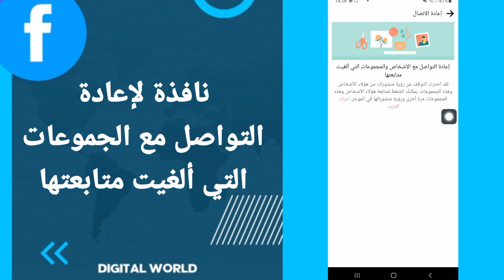كيفية العثور على نافذة لإعادة التواصل مع المجموعات التي ألغيت متابعتها على تطبيق الفيسبوك Facebook